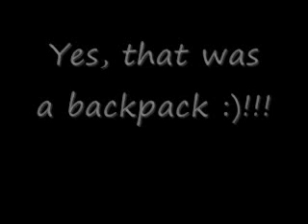Chip vs The Box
My pal Chip challenges a box to a fight!!!